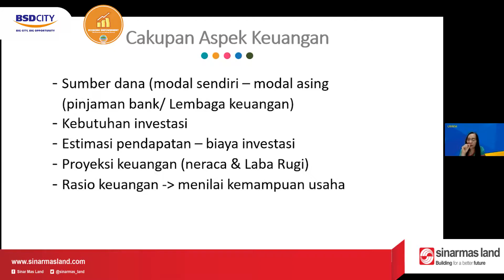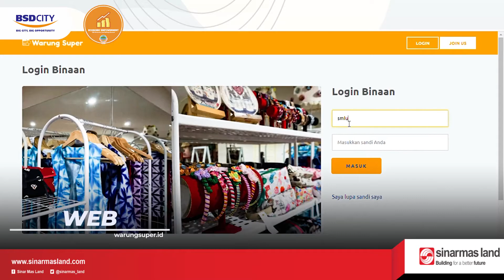SML Small Medium Large UMKM CENTRE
CSR Sinar Mas Land melalui PT BSD Tbk.,  terus berusaha melayani masyarakat dengan program-programnya yang inovatif, salah satunya di Bidang Ekonomi, melalui Program Bina Usaha.

Pada kesempatan ini, kami ingin memperkenalkan SML UMKM CENTRE, salah satu program yang diselenggarakan oleh CSR bagi para pelaku UMKM.

Berbagai kegiatan yang dapat diikuti dalam program ini, baik secara online maupun offline.

SML UMKM Centre meliputi ;
Kegiatan Pelatihan,  Ketrampilan serta Pengelolaan Usaha bagi para pemula maupun peserta lanjutan bersama para spesialis UMKM yang memiliki kompetensi di bidang Pemasaran, Literasi Keuangan dan Manajemen Usaha.

Kami juga menyelenggarakan Galeri yang menjadi tempat bagi para anggota binaan untuk memperkenalkan dan memasarkan produknya.

Klinik UMKM, kami selenggarakan untuk membantu para pelaku UMKM dengan memberikan pelayanan konsultasi gratis secara langsung, atas masalah-masalah yang dihadapi. Para mentor UMKM siap memberikan solusi terbaiknya.

Dalam rangka mendukung pemasaran di era digital, kami menghadirkan sebuah Website resmi bernama WARUNGSUPER.ID yang merupakan etalase digital dimana para anggota binaan bisa memperkenalkan dan memasarkan produk-produknya dengan jangkauan yang lebih luas lagi.

SML UMKM Centre juga membantu pemasaran secara offline dengan menyelenggarakan Pameran Produk UMKM dan Kantin yang menjadi sarana bagi para pelaku UMKM yang bergerak di bidang kuliner.

CSR Sinar Mas Land selalu berusaha mendampingi dan memberdayakan masyarakat, untuk mencapai kemandirian ekonomi.

Ayo bergabung, belajar dan berjuang, serta maju bersama CSR BSD Sinar Mas Land.